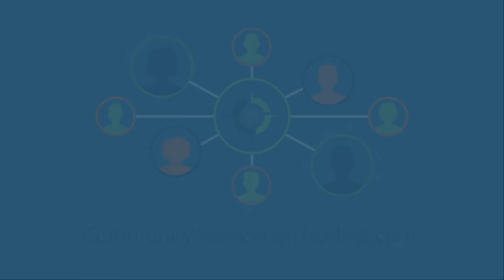Dabbling Vs. All-In (Episode 021)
Check out the latest episode of The TradeHacker Mindset!

In this episode, we'll talk about dabbling in trading vs. being all-in.

Cheers!

YouTube.com/navigationtrading
Facebook.com/navigationtrading